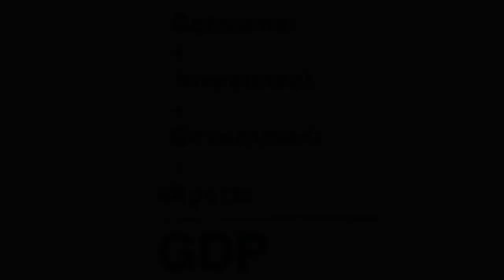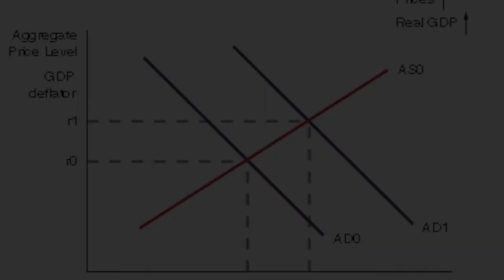Under The Sea GDP Parody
The seaweed is always greener-it's hard to know how much money
In somebody else's lake-you make when it's not the same
You dream about going up there-want to know how your country's doing
But that is a big mistake-in their economy
Just look at the world around you-so for the world's convenience
Right here on the ocean floor-economists have designed
Such wonderful things surround you-a handy dandy litmus
What more is you lookin' for?-what more are you looking for?

Under the sea-That’s GDP
Darling it's better- it’s just a measure
Down where it's wetter- of wealth and pleasure
Take it from me- of a country.

Up on the shore they work all day-right now it's still a mystery
Out in the sun they slave away-but pretty soon you will see
While we devotin'-there's just four types of
Full time to floatin'-things that add up in
Under the sea-in GDP

Down here all the fish is happy-the first and the most important
As off through the waves they roll-is money consumers spend
The fish on the land ain't happy-but only new things are counted
They sad 'cause they in their bowl-next up is I: investment
But fish in the bowl is lucky-(that's trying to build your business)
They in for a worser fate-governments spend money too
One day when the boss get hungry-your country has its net exports
Guess who's gon' be on the plate-that's exports minus imports

Under the sea-first there's a C
Under the sea-then there's the I
Nobody beat us-next is the G
Fry us and eat us- Finally [pronounce with two syllables] the X N
In fricassee-that's GDP

We what the land folks loves to cook-mostly it's a curve you'll see
Under the sea we off the hook-labelled demand or just a "D"
We got no troubles-you'll see it shifting
Life is the bubbles-falling or lifting
Since life is sweet here-it's a good measure
We got the beat here-of wealth and pleasure
Naturally-of a country

Even the sturgeon an' the ray-raise GDP and go right
They get the urge 'n' start to play-Fall GDP and go left
We got the spirit-right is increasing
You got to hear it-left is decreasing

The newt play the flute-government spending
The carp play the harp-raises GDP
The plaice play the bass-if people buy more
And they soundin' sharp-GDP will soar
The bass play the brass-when exports are high
The chub play the tub-and imports are low
The fluke is the duke of soul-GDP can't help but to grow
(Yeah)
The ray he can play-investment that's high
The lings on the strings-makes GDP fly
The trout rockin' out-it's not that complex
The blackfish she sings-the factor goes first
The smelt and the sprat-and GDP next
They know where it's at-change one small factor
An' oh that blowfish blow-watch that GDP go!

When the sardine-you know its a measure
Begin the beguine-of wealth and pleasure
It's music to me-of a country

[and then I was thinking we could cut it off here since it's just a bunch more variations of the chorus, and I don't think we really have anything else to say]

What do they got? A lot of sand
We got a hot crustacean band
Each little clam here
know how to jam here
Under the sea
Each little slug here
Cuttin' a rug here
Under the sea
Each little snail here
Know how to wail here
That's why it's hotter
Under the water
Ya we in luck here
Down in the muck here